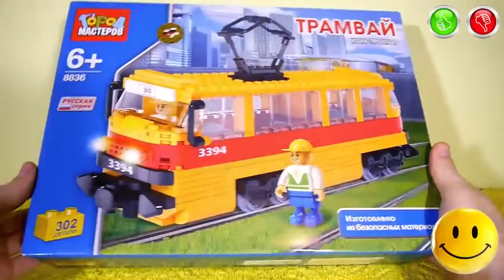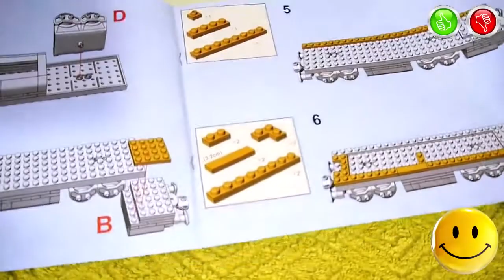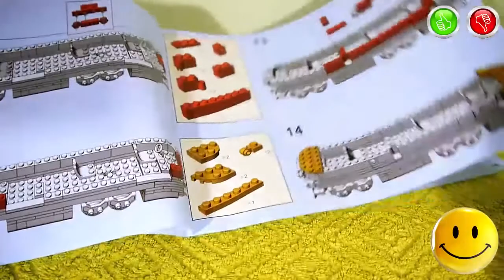Toy Tram City of Master 8836 (Similar to Lego) | Город Мастеров Трамвай - TOYS FOR KIDS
Information about the toys in English:
- Brand - Город Мастеров
- Manufacturer of toys - Shantou City Daxiang Plastic Toy Product Co.,ltd GuangDong, China
- Name Toys - Tram
- Model toys - NO.8836
- Additional Information - 302 Details. Compatible with designers from other manufacturers
Информация об игрушке на Русском языке:
- Марка - Город Мастеров
- Производитель Игрушки - Shantou City Daxiang Plastic Toy Product Co.,ltd Гуандун, Китай
- Название Игрушки - Трамвай
- Дополнительная информация - 302 Детали. Совместим с конструкторами других производителей
Music used in video | Музыка Используемая в видео:
- Topher Mohr and Alex Elena - Mr. Pink 0:00
- Jingle Punks - Do It Right 3:09
- Silent Partner - Parasail 6:45
- Silent Partner - Daisy Dukes 9:45
- Silent Partner - Old Friend 12:39
- Silent Partner - Riding 15:10
- Silent Partner - Succotash 17:51
- Jingle Punks - Sunshine in My Heart 21:13
- Jingle Punks - Neon Storm 22:08